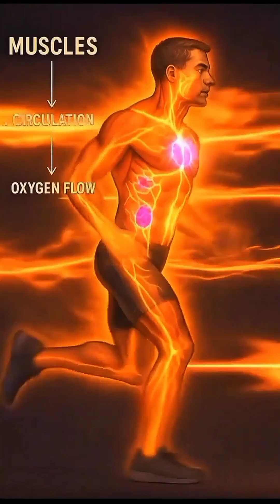What Really Happens Inside Your Body When You Eat a Pomegranate”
Discover what happens inside your body when you eat a pomegranate!
From digestion to heart function, brain support, and eye health — this cinematic breakdown shows how pomegranate nutrients travel through your system and energize your body.
Pomegranates are rich in antioxidants, support healthy circulation, aid digestion, and help maintain internal balance. But moderation matters — too much acidity can cause discomfort.
Watch this visual journey to see the full power of pomegranate nutrition!